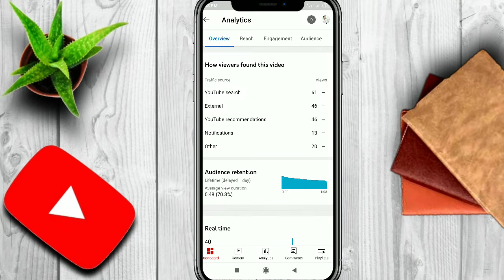my first vlog | my first blog viral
my_first_ vlog
my first vlog ka thumbnail kaise banaye,
my first vlog me kya bole
my first vlog ka new video
my first vlog new video
my first vlog trending video
my first blog kaise banaye
first blog ko viral kaise kare
how to first vlog
how to first vlog video
how to create my first vlog
sauravjoshi vlog viral kaise kare
Aditya vlogs virl kaise huaa
new trending video
new blog viral kaise kare